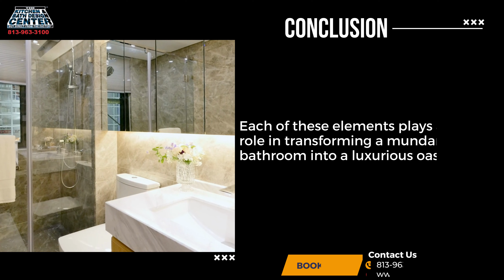TOP 7 TRANSFORMATIVE IDEAS TO ELEVATE YOUR BATHROOM SPACE | Call Us Now at (813)963-3100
If you're looking to transform your kitchen into a stunning and functional space, you've come to the right place. Our team of expert designers and remodelers is here to guide you through the process and provide you with valuable tips, inspiration, and insights.

In this video, we delve into the world of kitchen remodels in Tampa, FL, showcasing one of our most impressive transformations and sharing valuable advice on how to make the most out of your kitchen renovation project. From choosing the perfect color palette and materials to optimizing storage solutions and creating a seamless workflow, we cover it all.

At Kitchen and Bath Design Center, we understand that a kitchen remodel is a significant investment and a personal journey. That's why we strive to deliver exceptional results that align with your unique style, preferences, and budget. With our extensive experience in the Tampa, FL area, we are well-versed in the local design trends and building codes, ensuring a smooth and successful remodeling process from start to finish.

Whether you're interested in modernizing your kitchen, updating its functionality, or simply refreshing its look, our team has the expertise and creativity to bring your vision to life. We leverage the latest industry techniques and technologies to deliver top-notch craftsmanship and impeccable attention to detail, resulting in a kitchen that surpasses your expectations.

Don't miss out on our future videos, where we'll be sharing before-and-after transformations, insider tips, client success stories, and much more. Let us be your trusted resource for all things kitchen remodels in Tampa, FL.

If you would like the opportunity to come in and get some Kitchen Remodel ideas in our showroom come by and see us